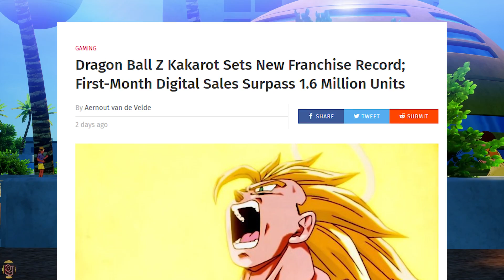Dragon Ball Z Kakarot DLC Kid Goku Dragon Ball Original Story Could Change The Game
Dragon Ball Z Kakarot DLC Kid Goku Dragon Ball Original Story Could Change The Game Welcome Back to the channel in today's video we will talk about how New DLC would change the game and make Dragon Ball Z Kakarot even more fun to play.

THANKS!! {KURT}